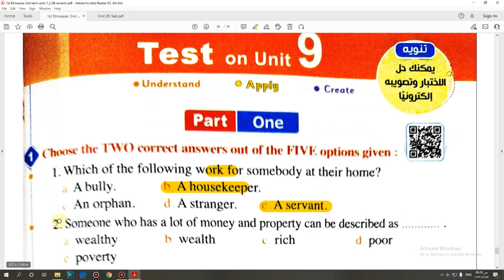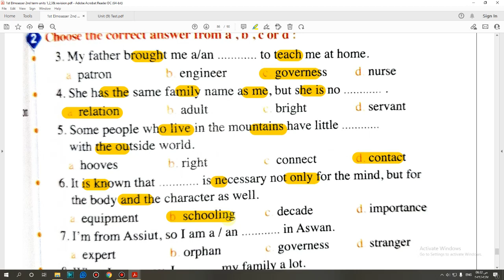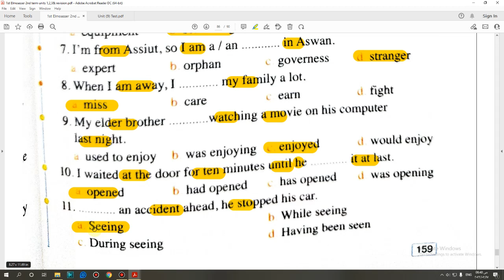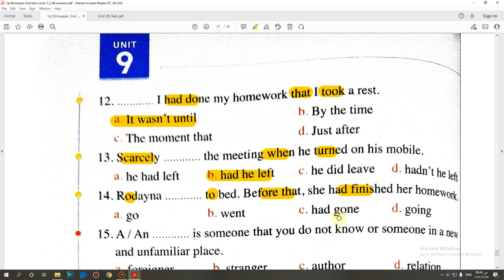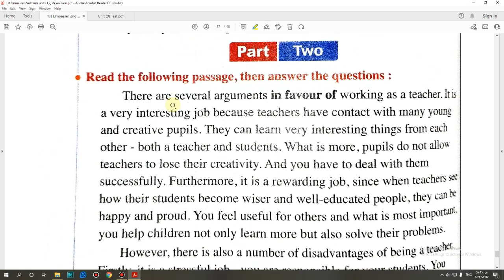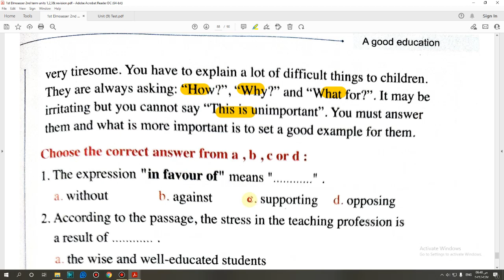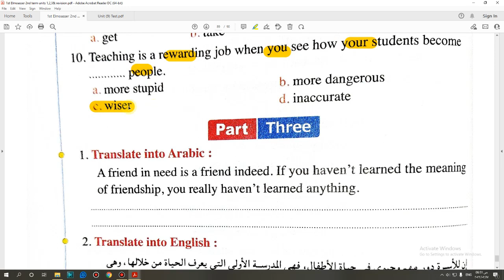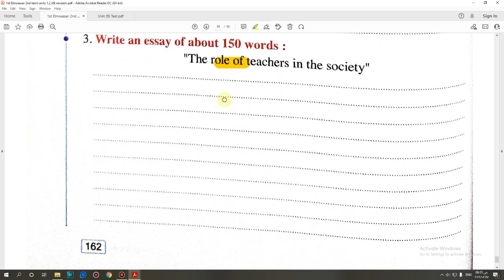حل كتاب المعاصر الصف الاول الثانوى 2022 (Unit 9) Test تيرم ثاني صفحة(159:162)